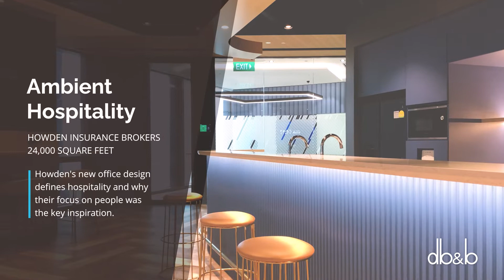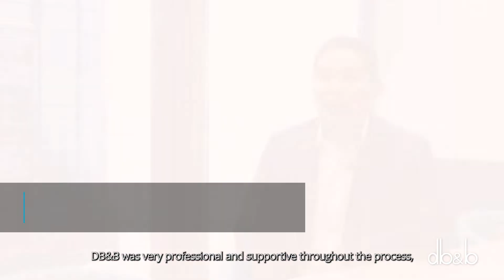Howden Testimonial Video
Join us as we speak to Howden Singapore’s key representatives after their move to 79 Robinson Road and find out how the key features of their new office encouraged a collaborative work culture.